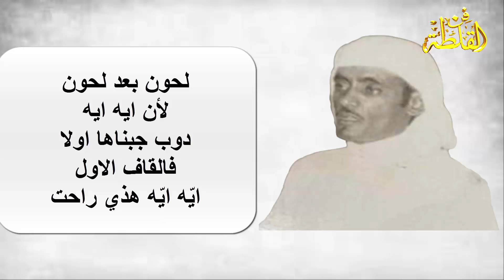محمد الجبرتي وعبد الله المسعودي ( سلام الله بردة طيبة ولحون شعبية )